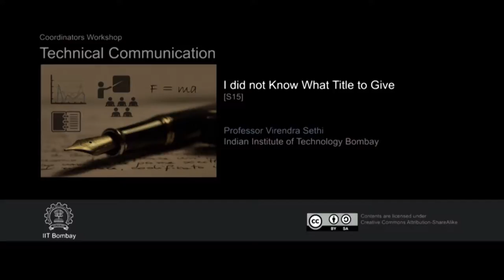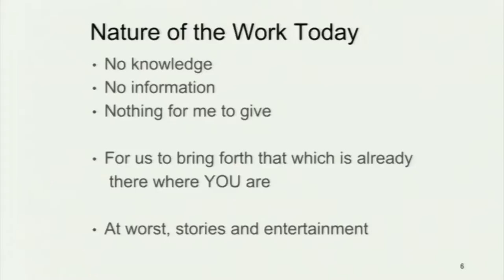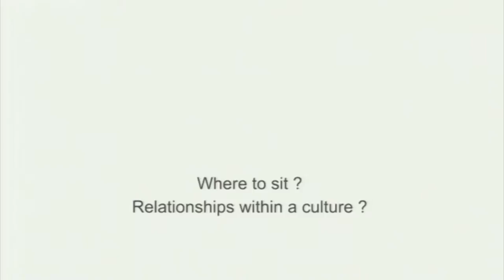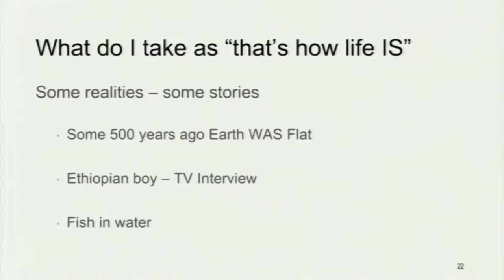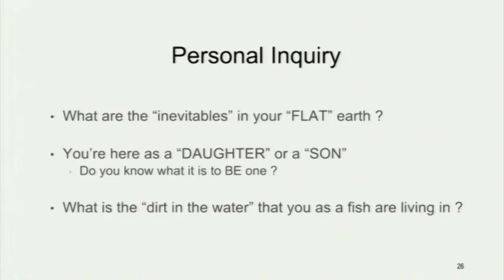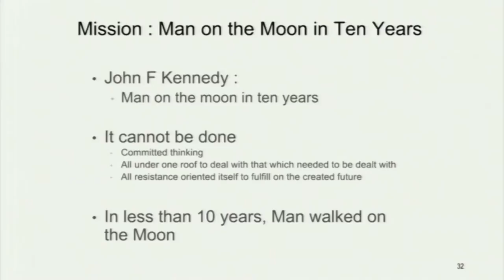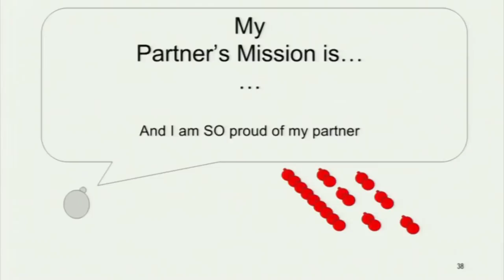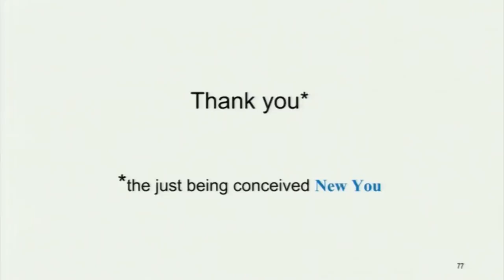TC C S15 I did not Know What Title to Give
This is 15th session of Technical Communication workshop arranged for Coordinators. It was delivered by Prof. Virendra Sethi from IIT Bombay.